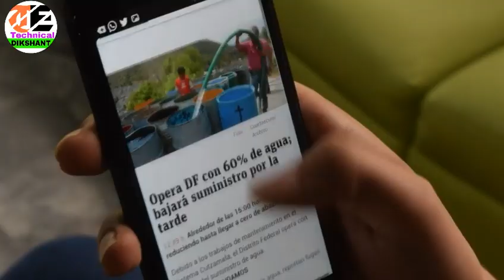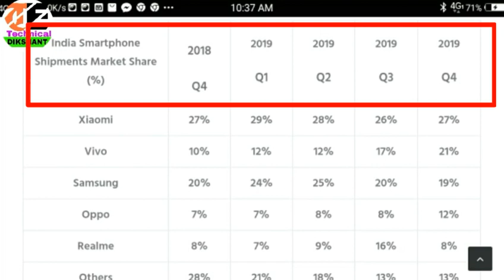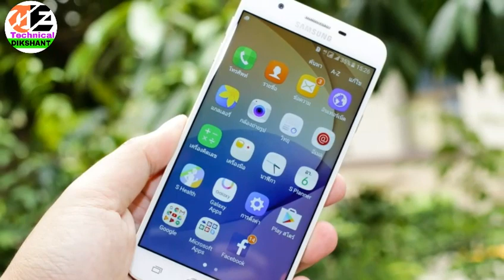All Chinese Phone brand list. | MADE IN INDIA फोन की हकीकत क्या है?| All indian mobile brand list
Hii guys hmne iss video me sabhi chaines aur non chaines mobile brand ke bare me bataya h..aur kuch Indian phone bhi h...

Redmi phone Indian or Chinese?,
Realme phone kis country ka h,
Samsung phone kis country ka h,
India ke phone kaon kaon h,
Indian phone list,
Made in India phone,
All Indian phone list,
Android phone Indian list,
All Chinese phones, mobile brand list,
Indian mobile company,
Indian mobile list,
be aware of made in India mobile,
 Sonam wangchuk,
Chinese apps list,
Indian apps list,
made in India mobile,
 made in China mobile,
Indian China relationship,
xiaomi mobile,
Samsung mobile,
mobile list company name,
bbk electronicsLG electronics,

Chinese mobile brand list,🛑🛑❌❌❎
10.or
Coolpad
Oneplus
 realme
 smartphone TCL
 tecno mobile
 Vivo mobile
 oppo Vivo
redmi
poco
#💯✅ All Indian mobile list ✅✅💯💯###
iBall
Karbonn mobile
 Lava
 HCL
 jio phone
 life
 Micromax Onida
 spice Videocon
 Xolo
Intex
 iBall

Top most list of China Apps.💯💯❌❌🛑
1.Tiktok China app,
2. PUBG China Apps,
3. COC (Clash of clan) China Apps,
4. Uc browser China Apps,
5. UC mini China Apps,
6. Dog News China Apps,
7. Share it China Apps,
8. Xendar China Apps,
9. Helo China Apps,
10. Kwai China Apps,
11. Cam scanner China Apps,
12. DU recorder China Apps,
13. Viva video China Apps,
14. Likee China Apps,
15. Club factory China Apps,
16. Wps office China Apps,
17. Bigo China Apps,
18. Vigo China Apps,
19. UC news China Apps,
20. Beauty plus China Apps,
21. 360 security China Apps,
22. We chat China Apps,
23. APUS laucher China Apps,
24. Clean master China Apps,
25. Du Cleaner China Apps,
26. DU battery saver China Apps,
27. Virus Cleaner China Apps,
28. Mi ,redmi China mobile
29. Vivo,oppo, China mobile

China application kaon kaon si h.
China application list,
China application list used in india,
India me use hone wali China Apps,
Bharat me chaina application,
China ki application kaon si h,
All China application list 2020,
Boycott China application list,
China ki sari application,
Chaines application kaon kaon h,
Chaines apps all list.
application made in china,
made in china application list

Remove unwanted apps from mobile,
Remove unwanted application from phone
,phone se Chinese application kaise hataye,
How to remove unwanted application,
Remove china apps, ek Aisa app Jo tik tok aur dusre Chinese app se Mukti dilaye, remove china app how to use remove china application, how to use remove Chinese application, delete tiktok? use Chinese phone?,
 Remove china apps kya hai,
Apne mobile se china app kaise hataye,
China Apps se mukti,
How to check chinese apps in your phone,
Boycott made in China application,
How to check Chinese apps in my phone,
फोन में चाइना ऐप्स है कि नहीं कैसे जाने, Chinese apps ko kaise hataye, चाइना एप्स को कैसे जाने,

Paytm Kyc kaise karte h,